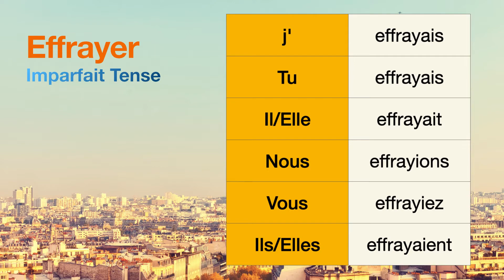How to conjugate Effrayer (to frighten ) in Imparfait tense.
The conjugations for Effrayer (to frighten ) in Imparfait are
j'effrayais
Tu effrayais
Il effrayait
Nous effrayions
Vous effrayiez
Ils effrayaient